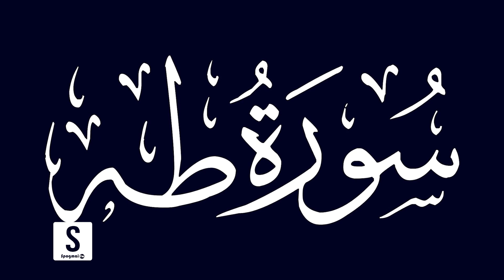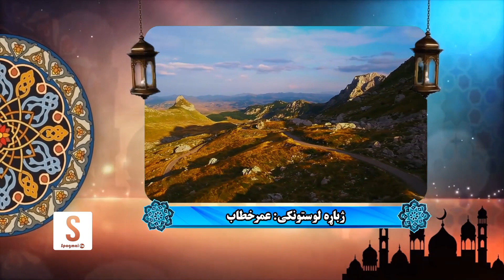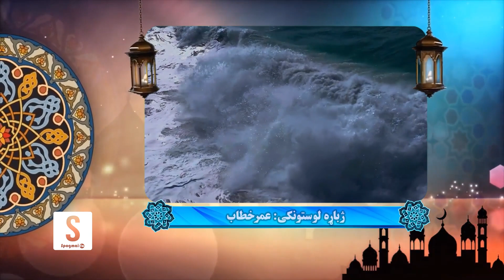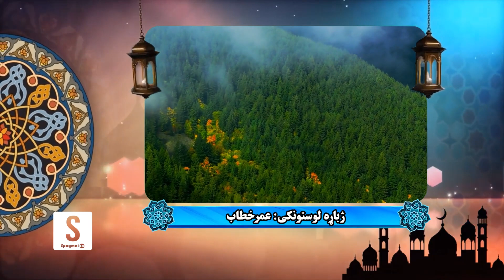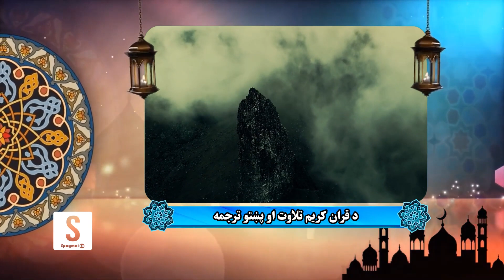د قرآن کریم تلاوت او پښتو ترجمه، طه سورت - Surah Taha